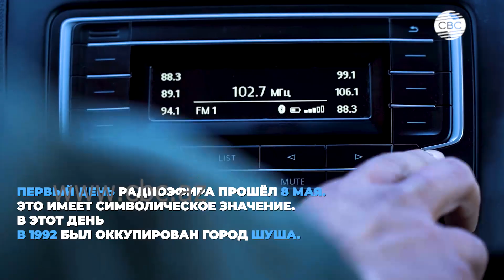Первый голос Азербайджана в радиоэфире освобожденного Карабаха!